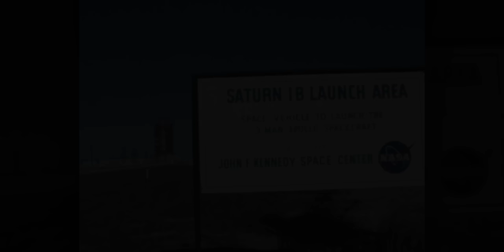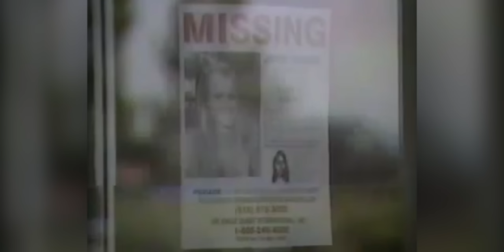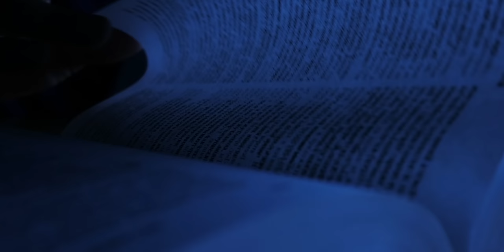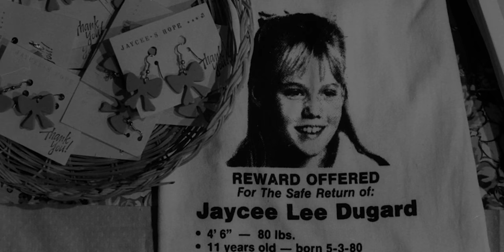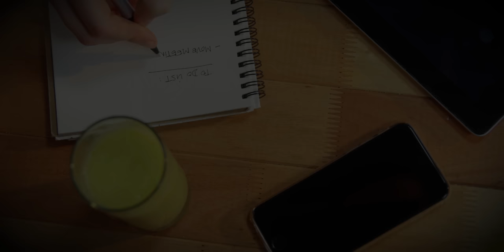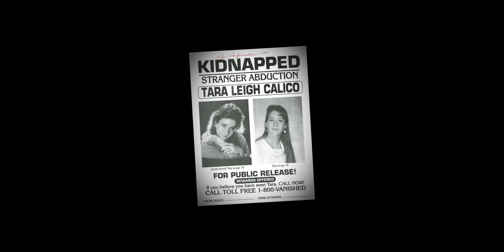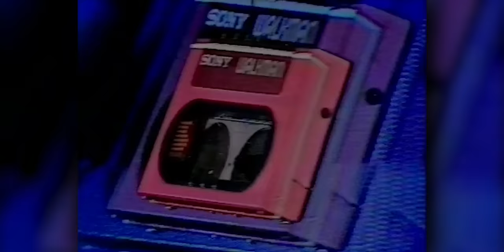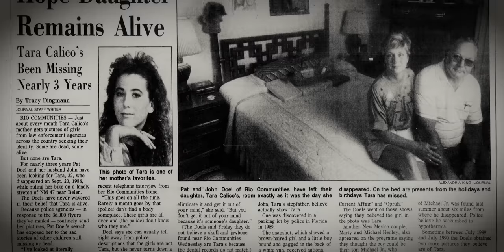The Disturbing Rabbit Hole Collection [Vol. II]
and find out how you can get 3 months of ExpressVPN free!

Welcome to Volume II of The Disturbing Rabbit Hole Collection. Today we'll be covering some very unsettling concepts, ranging from unsolved disappearances to space program accidents, to terrifying and obscure mental conditions.

00:00:00 - 00:07:28 - The Apollo 1 Disaster
00:07:28 - 00:18:11 - Jaycee Dugard
00:18:11 - 00:22:41 - Solipsism
00:22:41 - 00:24:38 - Nail Gun Murder
00:24:38 - 00:28:47 - Raymond Robinson
00:28:47 - 00:37:45 - Tara Calico
00:37:45 - 00:47:57 - Lake Bodom Murders

Do you have a TRUE strange/creepy/unsettling story? Submit it below!